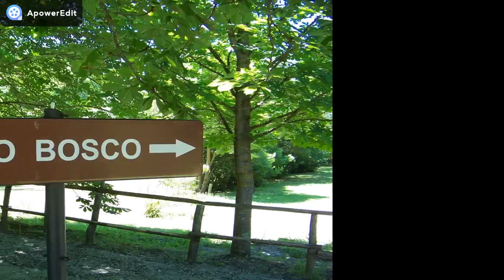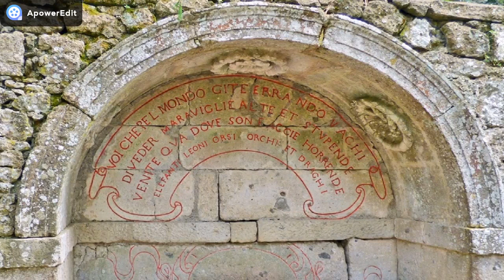IL BOSCO SACRO (PARCO DEI MOSTRI) - BOMARZO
COME ARRIVARE A BOMARZO?
Il parco è sito in prossimità dell'omonima località di Bomarzo in provincia di Viterbo.
Per raggiungerlo si può usare l'autostrada del Sole A1 utilizzando le uscite di Orte da sud e Attigliano sia da nord che da sud per poi seguire le chiare indicazioni locali.
Coordinate GPS
latitudine N 42° 29' 22"
longitudine E 12° 14' 53"
Google Maps invece le individua come:
latitudine N 42° 48' 95"
longitudine E 12° 24' 82"
Bomarzo risulta difficilmente raggiungibile con i mezzi pubblici.